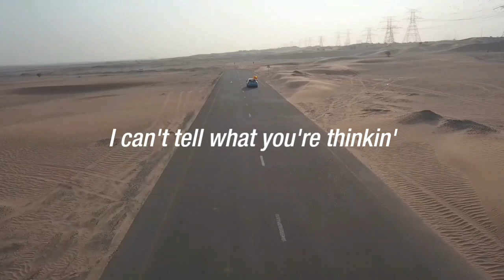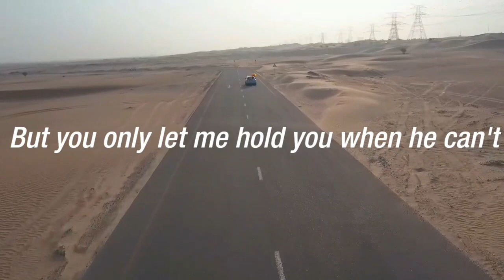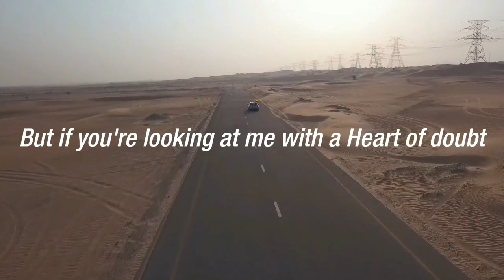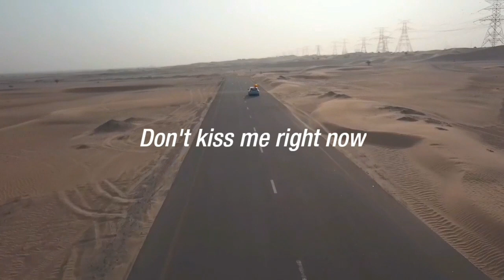Lauv, LANY - Mean it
Song by : Lany, lauv